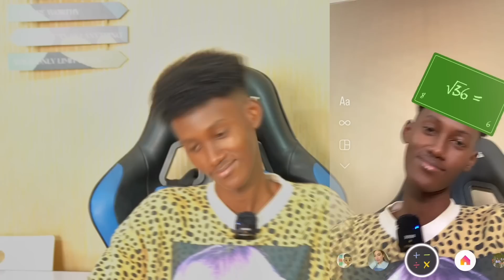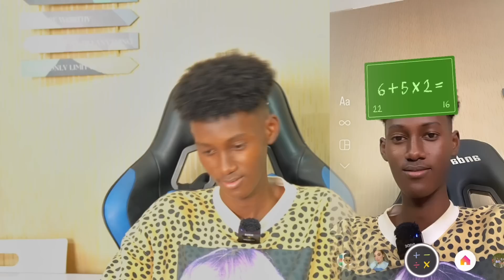dad badan ayaa fashil meen ...?